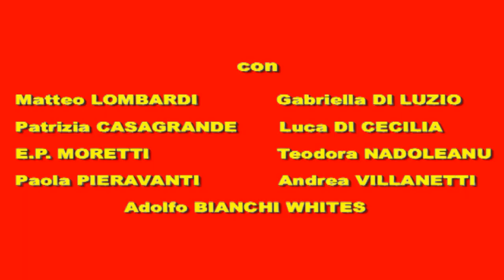"Cocktail di scambi" al Teatro dei Satiri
"COCKTAIL DI SCAMBI"...ma non è quello che pensate!
Al Teatro dei Satiri
dal 22 al 26 maggio 2013
Via di Grottapinta 18 - Roma

TRAMA
Un gatto, viziato e capriccioso, si trova casualmente al centro di una gustosa e bizzarra storia, che ruota intorno alle vicende pubbliche e private di un politico in carriera, appena trasferitosi nel suo nuovo ufficio.
Il gatto irrequieto, infatti, appartiene alla vicina di casa, che si dimostra particolarmente curiosa ed interessata nei confronti del nuovo inquilino!
Così prende forma questa commedia scritta e diretta da Salvatore Scirè, il quale coglie l'occasione per fare una satira impietosa e realistica della società odierna, ironizzando su usi, costumi e... soprattutto malcostumi.
Una satira che non risparmia nessuno o quasi; e nella quale compare, periodicamente, come una maschera ricorrente, la "figura del raccomandato".
Nel finale, poi, l'Autore si diverte a sorprendere il pubblico con una serie di inattesi colpi di scena. Insomma, è la classica commedia che ci fa sorridere e riflettere allo stesso tempo.
L'onorevole di turno è interpretato da Matteo Lombardi, coadiuvato da due immancabili "portaborse", ovvero Patrizia Casagrande ed E.P.Moretti, nel ruolo della frizzante vicina di casa abbiamo Gabriella Di Luzio, mentre Teodora Nadoleanu veste i panni dell'amante sexy. Il ruolo simbolico del "raccomandato" è affidato ad Andrea Villanetti, mentre Paola Pieravanti da vita alla "moglie tradita".
Luca Di Cecilia, infine, rappresenta l'uomo delle molteplici sorprese, mentre Adolfo Bianchi Whites completa il cast, partecipando con un piccolo cameo.
Dopo il grande successo riportato nella scorsa stagione al Teatro Testaccio, "Cocktail di scambi" si propone al pubblico del Teatro dei Satiri.